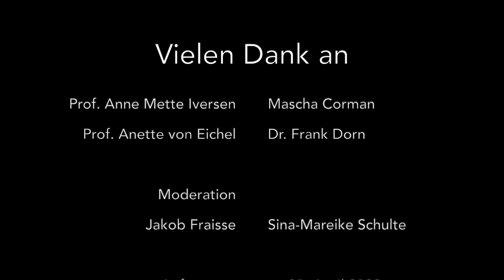Digitale Akademie „Insight Out“ @ jazzahead! 2022: "Rückenwind für die musikalische Bildung"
Rückenwind für die musikalische Bildung
Diskussion zum Potenzial von improvisierter Musik und Jazz in der Musikpädagogik
am 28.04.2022 im Rahmen der jazzahead! in Bremen

Dieses Panel wurde durchgeführt im Rahmen unseres Kooperationsprojekts Jazzpilot*innen mit der Bundeszentrale für politische Bildung und der jazzahead!

Für die einen ist das Unterrichten erfüllende Kunstform. Für die anderen leidiger Broterwerb unter widrigen Bedingungen. Dieses Panel beschäftigt sich mit der Frage, wie man die Situation für Musiker:innen, Pädagog:innen und damit die Schüler:innen selbst verbessern könnte
Die Kerncurricula der Kultusministerien
und Musikschulen werben für das Fach Musik mit Hauptzielen wie Kreativität, Selbstwirksamkeit und Persönlichkeitsentwicklung. Gleichzeitig findet Musik an Schulen oft nicht statt. In allen Bundesländern gilt sie als sogenanntes Mangelfach. Welche Rahmenbedingungen braucht es, um nachhaltig mit Kindern auf Ziele wie Selbstausdruck und Kreativität hinzuarbeiten? Und wie können Jazzmusiker:innen die Situation verbessern?
Und wenn Unterricht dann doch stattfindet, fehlt in Punkto Improvisierte Musik und Jazz oft das nötige Handwerkszeug. Ist das, was heute im Jazzstudium an Pädagogik gelehrt wird, in dieser Hinsicht effektiv? Welche neuen Unterrichtskonzepte mit experimentellen, improvisatorischen und groovenden Anteilen könnten unterrichtende Jazzmusiker*innen und Musikpädagog*innen bei ihrer Arbeit unterstützen?

Moderation: Jakob Fraisse (DJU)/ Sina-Mareike Schulte (MLNS)
Panelist*innen:
Mascha Corman
Dr. Frank Dorn
Prof. Anette von Eichel
Prof. Anne Mette Iversen